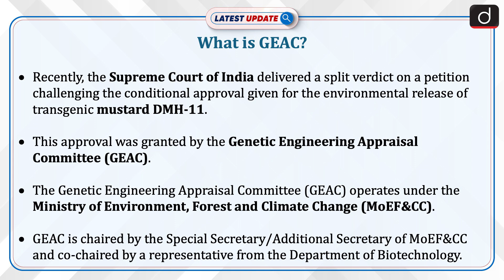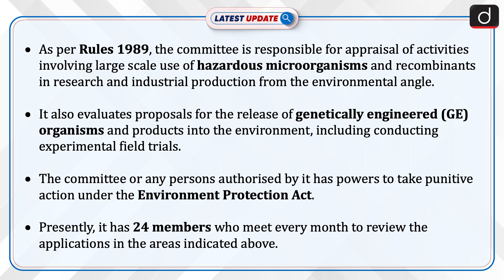Genetic Engineering Appraisal Committee | GM Mustard | Latest Update | Drishti IAS English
The Genetic Engineering Appraisal Committee (GEAC), operating under the Ministry of Environment, Forest and Climate Change (MoEF&CC), is responsible for appraising the environmental impact of activities involving hazardous microorganisms and genetically engineered organisms. Recently, the Supreme Court delivered a split verdict on the GEAC's conditional approval for the environmental release of DMH-11, an indigenously developed herbicide-tolerant transgenic mustard.